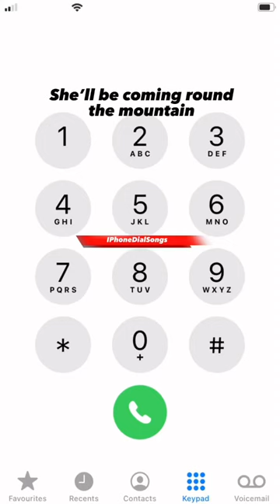She’ll Be Coming Round The Mountain When She Comes | IPhoneDial Version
™️Iphonedialsongs